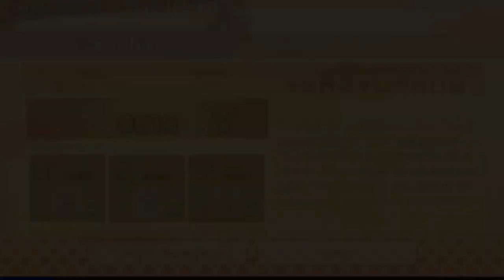WarioWare: Get It Together! - Yo-yo Time, Carry On, Twice as Nice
By the time this goes up, the next Wario Cup, "Starring Penny," has already been well underway. I'll get around to playing that, but I intentionally spaced out this one well into the week to avoid having two WarioWare: Get It Together! videos too close to each other. All three have pretty short names, which works for me! I can be sure it doesn't fall afoul of the 100-character limit for titles.

Wario Cup #31: Yo-yo Time
Timed Attack
Number of Microgames: 18
Characters: 9-Volt
Microgame Difficulty: 1
Speed: 2.0
Gold Trophy Goal: 30.00 sec
This is a follow-up, of sorts, to "Speed Skater," the very first Wario Cup, as you play as 9-Volt by himself and it features microgames in a pre-determined order. Because of that, you can use memorization to know which ones come up next. This is important for some of them because launching the yo-yo immediately will clear the microgame and allow you to finish in less than half a second.
The microgames are as follows:
1 - Mouths to Feed
2 - Bamboo Falls
3 - Rock Candy
4 - What a Haul!
5 - Rock-a-Bye
6 - Muscle Out
7 - Ocean Hero
8 - Face Wash
9 - Fluff It Out
10 - A Moving Experience
11 - Music Mischief
12 - Baseball Break-In
13 - Slime Time
14 - Cloudy with a Chance of Sun
15 - Water You Waiting For?
16 - Wheel You or Won't You?
17 - Tummy Trouble
18 - Web Surfer
The trouble spots here, even after memorizing the microgame order, are "Rock Candy," "Ocean Hero," "Slime Time," and "Wheel You or Won't You?," as they will cause you to lose a lot of time if you miss any of the targets as 9-Volt will need to circle back around for another chance. "Muscle Out" has a good deal of luck involved too, since not only do you need to aim for the small target of the bigbodybuilder's bent-back leg, but even if you do, he won't necessarily knock over the other bodybuilders like dominos.

Wario Cup #32: Carry On
Score Attack
Number of Microgames: 17
Characters: Pick 3
Microgame Difficulty: 1 (+1.0 every 6 microgames)
Speed: 0.0 (+2.0 at 3rd microgame, -2.0 every 6 microgames, +3.5 at 8th and 13th microgames)
Gold Trophy Goal: 2730 pts
The theme for this one is moving things from one place to another. There are a variety of ways things are moved here, from pushing, stopping an object in motion such that it winds up where you want, knocking something loose, or, in one case, rolling it into a more compact form. This is otherwise a pretty straightforward set, though it seems the bar has been set VERY high by people, so getting the A-Rank score required me to pick 9-Volt, Kat, and Young Cricket, the three characters the game deems the worst-suited to the task.

SET 1 - MICROGAMES 1 & 2
Gondola Lift
What a Haul!

SET 2 - MICROGAMES 3 TO 5
Super Metroid
A Big Fan
Spotlight

SET 3 - MICROGAMES 6 & 7
Animal Crossing: New Leaf
Basket and Ball

SET 4 - MICROGAMES 8 TO 11
Do Feed the Giraffe
The Waiter Awaits
Hot Air Heroics
Mouths to Feed

SET 5 - MICROGAMES 12 & 13
Blow Your Horn
Foggy Glasses

SET 6 - MICROGAMES 14 TO 17
Family Reunion
Roll Cake
A Moving Experience
Sand-Trap Scoop

Wario Cup #33: Twice as Nice
Score Attack (Double Play)
Number of Microgames: Endless
Characters: Wario, Dribble, Ashley, Mike, Orbulon, 9-Volt, 18-Volt, 5-Volt, Pyoro, Ana
Microgame Difficulty: 1 (+1 every 12 microgames)
Speed: 0.0 (+0.5 every 4 microgames after beginning except on Level Up)
Gold Trophy Goal: 6500 pts
This was the trickiest one of these three, and by a longshot. You're given one of five random characters on the left (Wario, Dribble, Ashley, Mike, or Orbulon) and one of five random other characters on the right (9-Volt, 18-Volt, 5-Volt, Pyoro, Ana). The characters on the left can fly and have free movement, while the characters on the right have restricted movements and limited controls. All of them require action from both characters to clear; due to the nature of the characters by side, the left and right characters must clear the microgame in different ways, requiring a level of multitasking not seen before in the Wario Cup. As a result, this took me one of the longest to do, with about 2 hours sunk before I got the run you see here.

The 24 microgames here are grouped into six sets of four microgames. You play each set in order, which then cycle back around at the 25th microgame.
SET 1
Boxing Cowards
Look Both Ways
Nintendo Badge Arcade
Laser Labyrinth

SET 2
Inside the Storm
Mean Magic
Burst Your Bottle
Boxed Up

SET 3
Factory Tour
Garbage Day
Get Away, Ghost!
Wayward Cyborg

SET 4
Great Escape
Umbrella Brothers
Hide-and-Seek
Devil World

SET 5
Bad Vegetables
Choo-Choo-Choose
Take a Seat
Ice Climber

SET 6
Matching Masks
There's a Monster Behind You!
Fall for You
The Tooth Hurts

I really thought I couldn't pull off the A-Rank, but as you can see here, I persisted long enough to do it. "Starring Penny" is going to be another can of worms though...